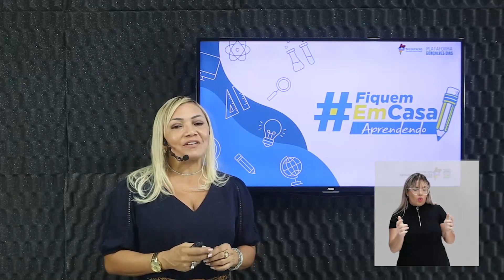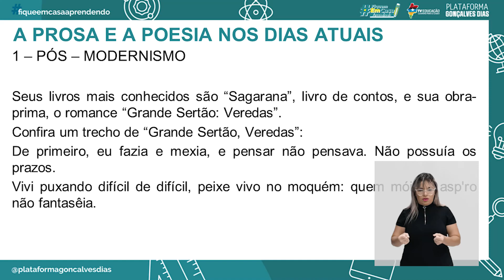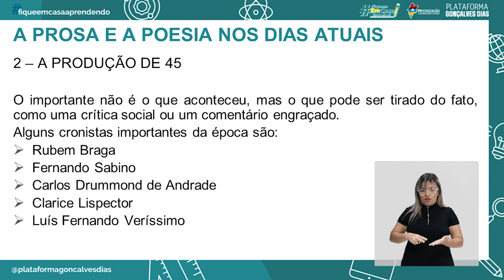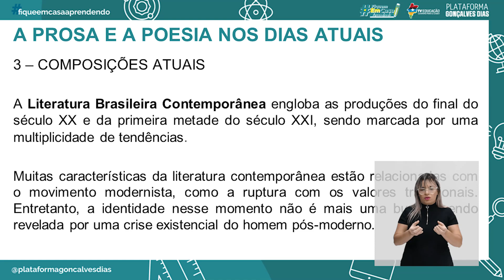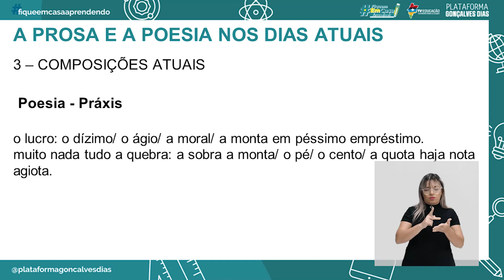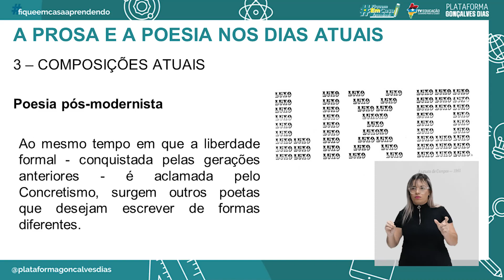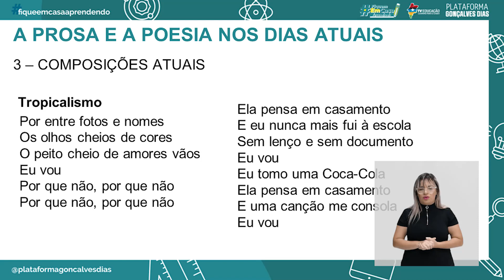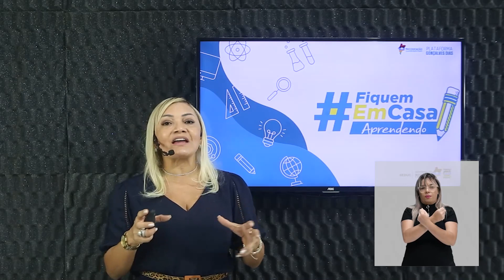A Prosa e a Poesia nos dias atuais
Língua Portuguesa – A Prosa e a Poesia nos dias atuais – 4° período